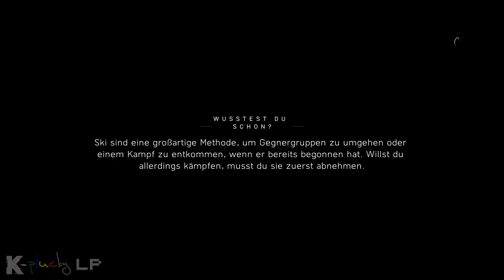[PS4] Battlefield V 💥010 Die Produktion muss aufgehalten werden